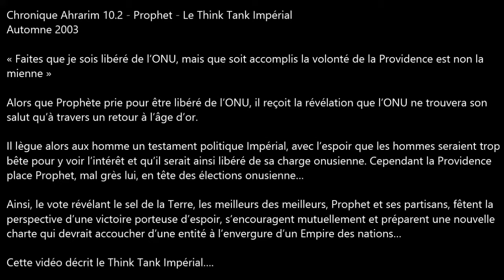Chronique 10 Prophet acte 2 Think Thank Impérial